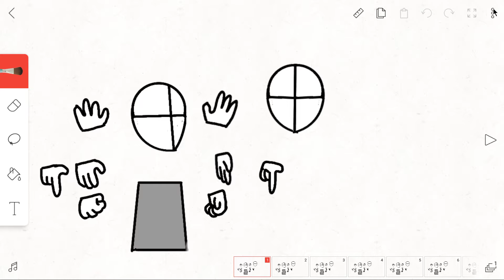MADNESS COMBAT fan animation (unofficial)2022 01 16 20 34 26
I like this show